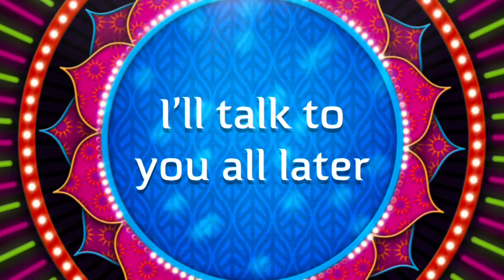What’s Poppin : Arizona chillzicle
Today on what’s Poppin I’m trying Arizona chillzicle let’s see how it tastes bd if it is chill or not